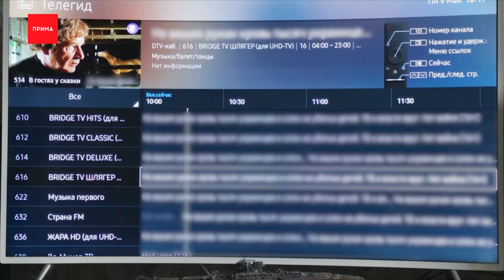Хакеры взломали спутниковое телевидение России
Хакеры взломали спутниковое телевидение России. В День Победы жители разных регионов России, включившие телевизор, увидели провокационные «антивоенные» сообщения. Красноярцы прислали нам фото своих экранов телевизоров. Надписи о спецоперации РФ на Украине появились в описании каналов и программ телепередачи спутникового телевидения МТС. Как сообщает «МТС-Сибирь», их IT-специалисты устраняют последствия взлома.

Погнутые металлические конструкции, лежачие дорожные знаки и вырванные деревья — это коммунальные последствия пылевой бури, которая пришла в Красноярск. Всего зафиксировано около 90 происшествий. Диспетчерам поступило почти 2 тысячи обращений о поломках. По официальной информации среди жителей города пострадавших нет

Енисей вышел из берегов во время ледохода в селе Ворогово, это Туруханский район. На реке образовался затор, вода подтопила дорогу. Пострадавших нет, дома тоже остались целы. Спасатели эвакуировали четырех человек в пункт временного размещения.

Массовая драка произошла в Ачинске на выходных. Конфликт начался около 2 часов ночи возле бара «Кедр». На видео слышны выстрелы. Успокаивать бойцов приехала Росгвардия. Полицейские задержали нескольких участников драки, в том числе и мужчину, который будучи пьяным открыл стрельбу. У него дома при обыске нашли травматическое оружие. Ему грозит до 7 лет тюрьмы за хулиганство.

Фонтан на Театральной площади запел. В репертуаре сегодня песни военных лет. Всё сопровождается световым шоу. Кроме того, в Красноярске начали работать все основные фонтаны.

Один из уральских экопарков атаковали сонные ежи. По словам местных жителей, они бегут от лис, которые активно на них охотятся. Выбившись из сил после ночного преследования колючих зверьков буквально клонит в сон. Сотрудники спасают их от хищников, кормят молоком, а потом возвращают в дикую природу. Животные не сопротивляются и охотно идут в руки.